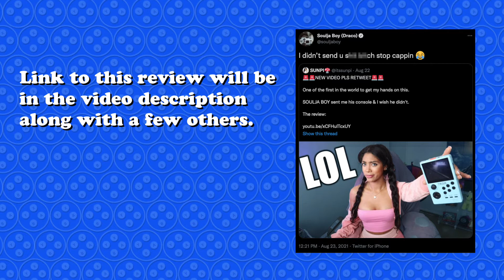Completed 3DS Collection, Soulja Boy Handheld Drama, and the Future of Emulation Handhelds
Let's talk about some stuff. Specifically I'm pretty much done collecting 3DS systems, Soulja Boy was really upset at Atari and reviewers of his handheld, and we discuss the potential future of emulation handhelds.

There are a lot more, but these are the ones I've seen the 23rd.

Timestamps:
Intro/3DS Collection 00:00
Soulja Boy Drama 01:26
The Future of Emulation Handhelds 05:24
Quick Channel Update 08:59